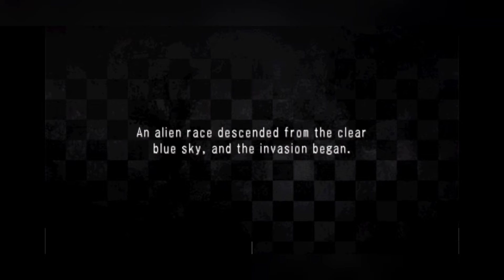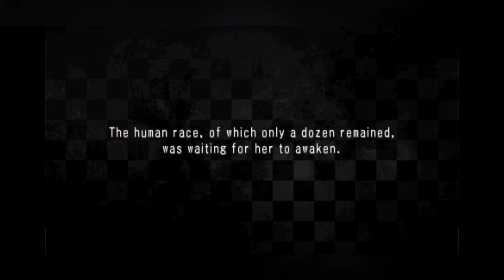Walkthrough Black Rock Shooter : The Game - Stage 1 : San Francisco - The Final Weapon Awakens